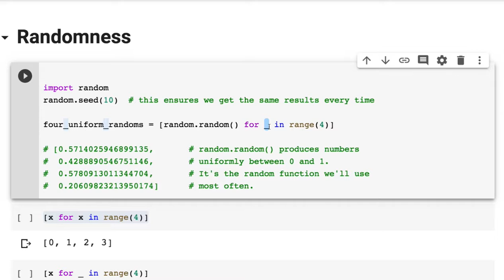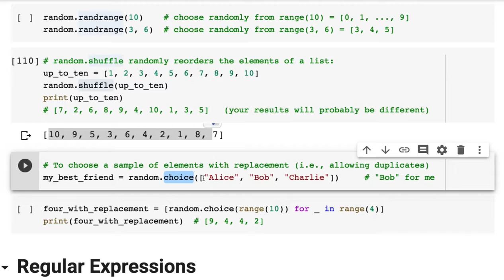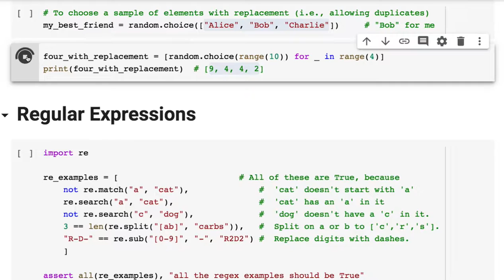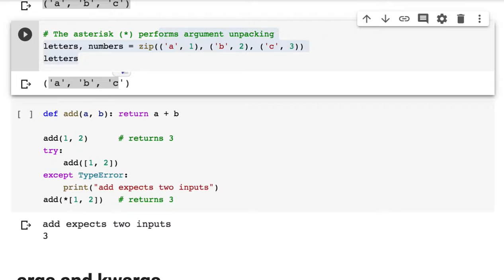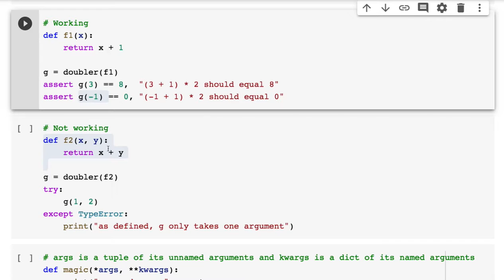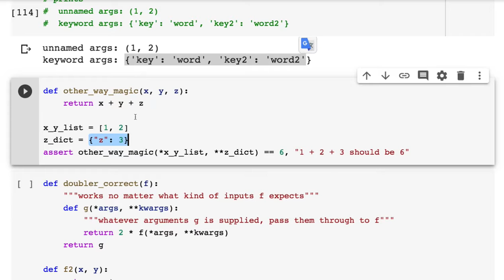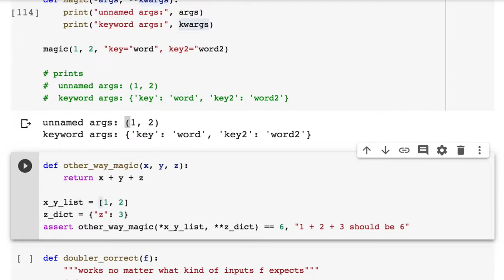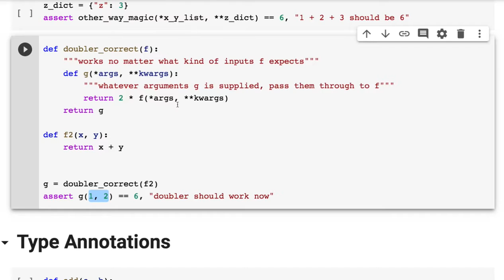[머신러닝] Python Crash Course(5/6)